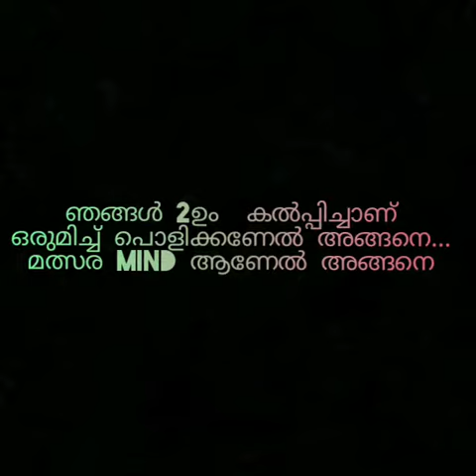Royal Commerce promo Onam2k19